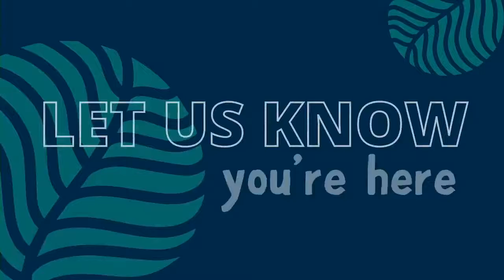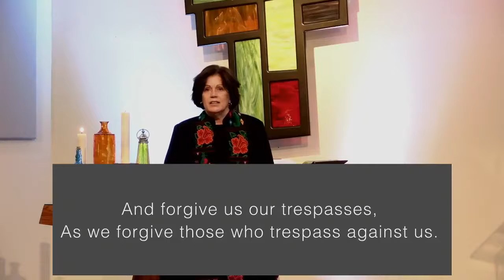September 5, 2021 • 8:15am Traditional Worship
This whole series has been all about health and wellness.

Bodies…Exercise…Minds…

This week we get a little bit beyond ourselves and focus on the health of our relationships. What does wellness look like with the people closest to us?

Join us for a message we could all use during a time of chronic stress and uncertainty. Our people matter. God helps us care for those relationships.